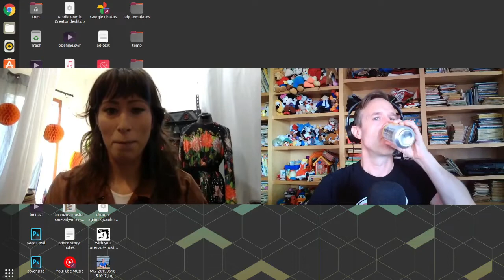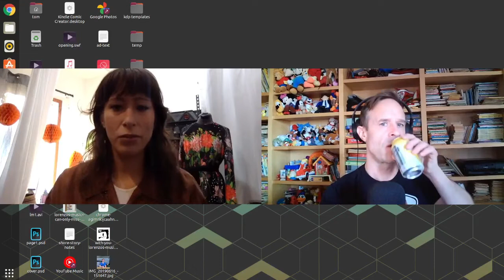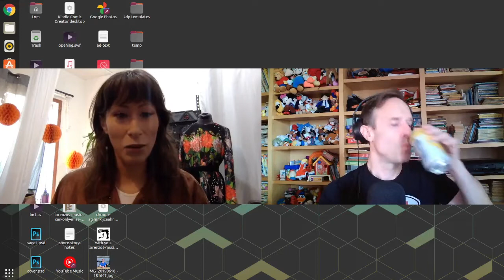Hilary Falk: Fovea Works Bone Jewelry - Tom Ray's Art Podcast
Tom Ray's Art Podcast talks to Hilary Falk, creator of Fovea Works Bone Jewelry. Learn about Hilary's creative process and the inspiration behind her work. You'll also get a closer look at Hilary's unique Bone Jewelry.

If you're a fan of artist interviews and want to learn more about the creative process and inspiration behind Bone Jewelry, then you'll love this artist podcast with Hilary Falk. Tom Ray's Art podcast is full of insightful information about Hilary's work and life as an artist.

On this episode of the podcast, I meet Hilary Falk a creator here in Madison. Hilary runs Fovea Works and makes natural science bone jewelry. So of course I needed to know how does someone get started working with bones to make things? And I find that it all started from an unlikely origin... Cosplay costumes.

Fovea Works Etsy